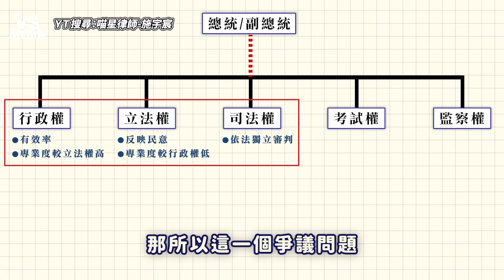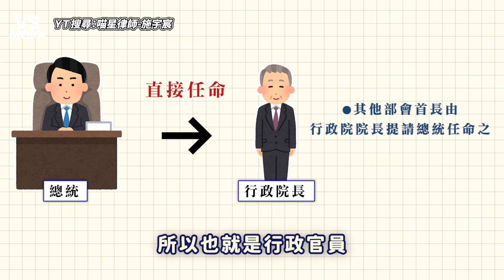藐視國會罪三讀通過！律師怎麼看這次國會改革？｜VS MEDIAｘ@meowsing64